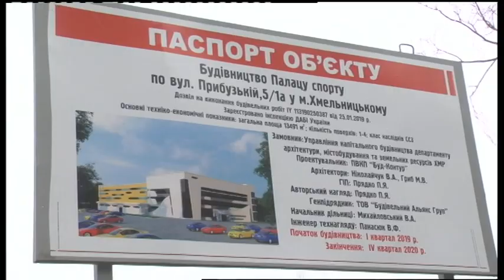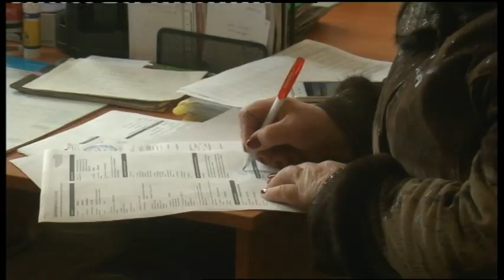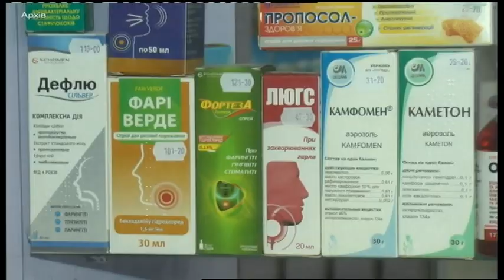22.03.2019. Новини. 20:50